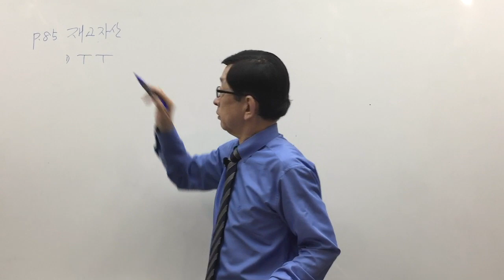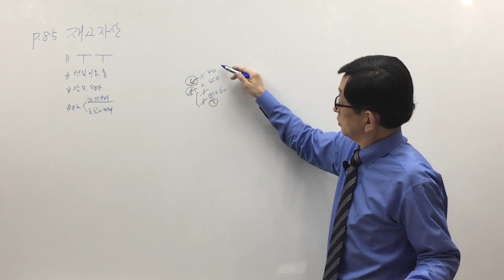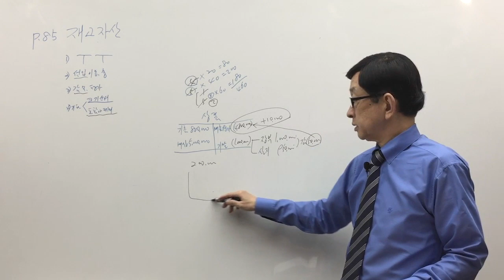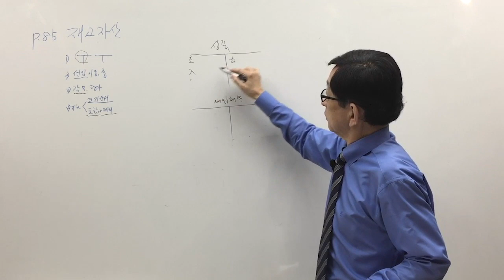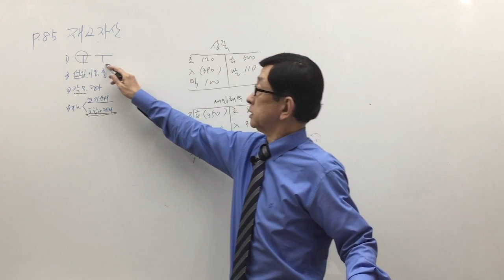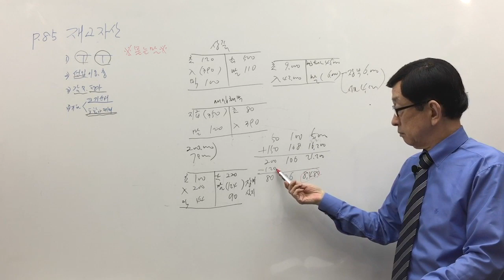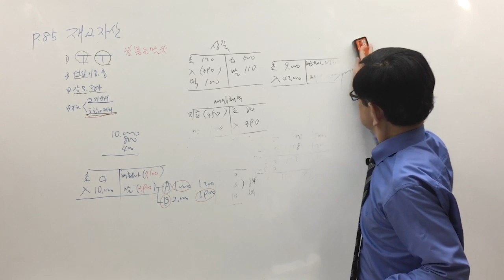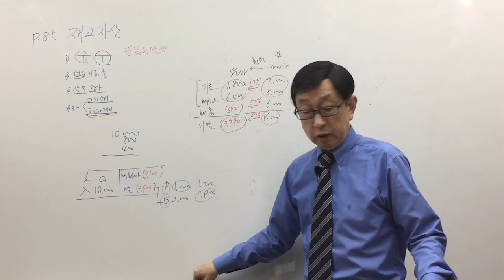[주전무] 2020년 주택관리사 회계원리 기출문제 3-4